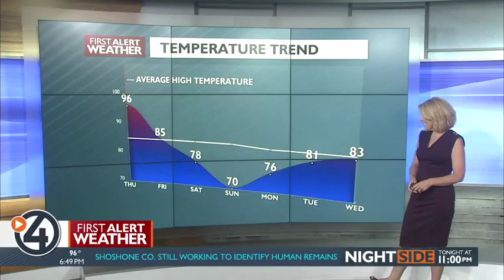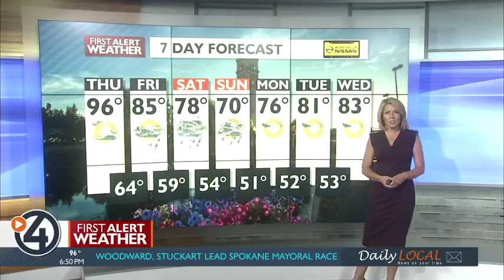Forecast Focus for August 7, 2019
Our heatwave will continue for one more day, but then temperatures will drop dramatically through the weekend.